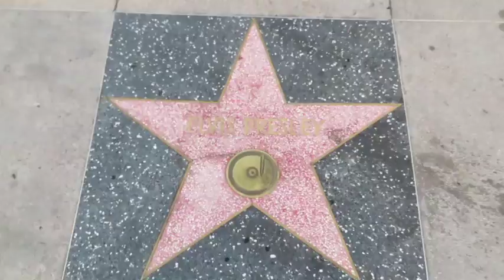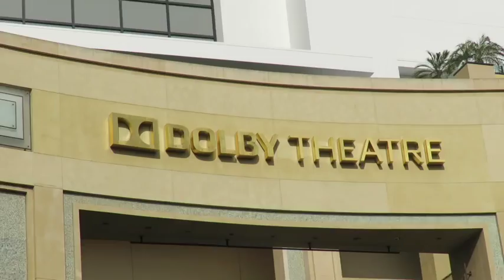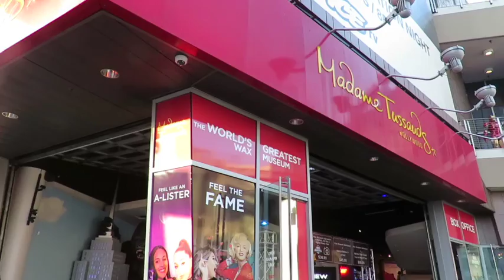A day at the famous Walk of fame , Hollywood Boulevard, Los Angeles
The historic Walk of Fame at Hollywood Boulevard, Los Angeles , consists of more than 2700 brass stars ,bearing the names of award winning musicians,actors,producers,musical and theatrical groups and fictional characters .

All colours of life can be seen here. Music,magic,dance, food, stunts almost everything is here .  Its Christmas time and people from different countries are visiting Los Angeles. Its a great fun  watching  all the activities going on here. I can see the famous Chinese Theatre and the  Dolby Theatre here. The famous Ripleys Believe It or not is just round the corner. Its a long walk of about 2 km each side . Hope you enjoy the video.